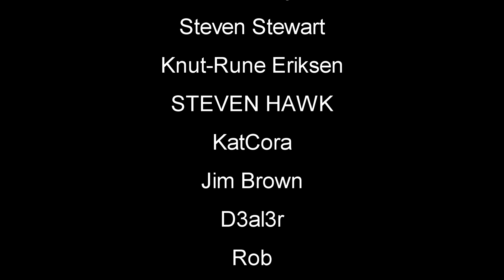Final Piece | Raft Gameplay | Alpha 10 EP7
Raft Gameplay Let's Play New Update First Look | Raft throws you and your friends into an epic oceanic adventure! Alone or together, players battle to survive a perilous voyage across a vast sea! Gather debris, scavenge reefs and build your own floating home, but be wary of the man-eating sharks!